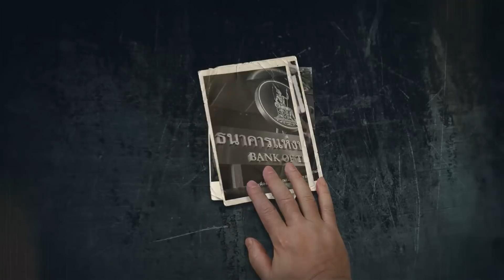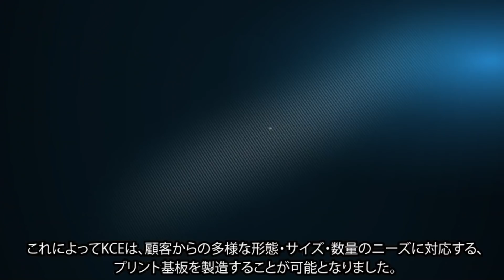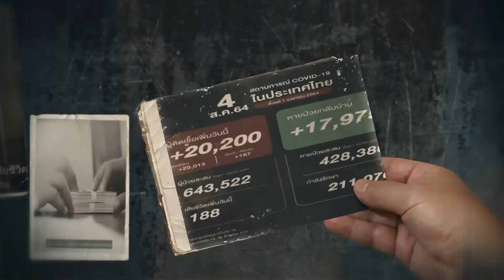EP7 : หุ้น 2 ทศวรรษ ฝ่า 12 วิกฤตสู่ความยั่งยืน : KCE - Money Chat Thailand!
Podcasts
:moneychat

Blockdit
:Money Chat Thailand

Money Chat Thailand

LINE Official Account : Money Chat

Podcasts : moneychat